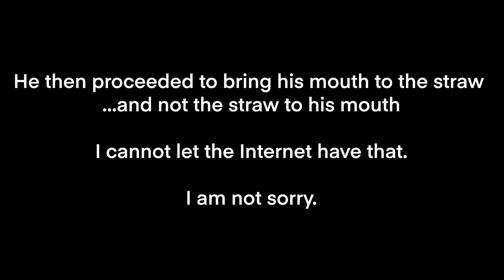Chocolate Cake Shake | Iconic American Eats at Home: Portillo's | Kenneys Cook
We try to recreate a Chicago based fast food chain's most impressively calorically dense food item without ever having gone to Illinois.

Food Insider - The Halal Guys' Chicken And Gyro Platter Is NYC’s Most Legendary Street Food | Legendary Eats

First We Feast - Tony Hawk and a Line Cook Tour Hidden Burger Gems | The Burger Show